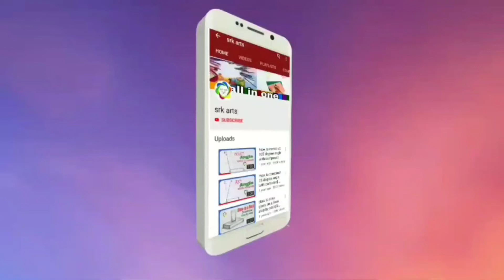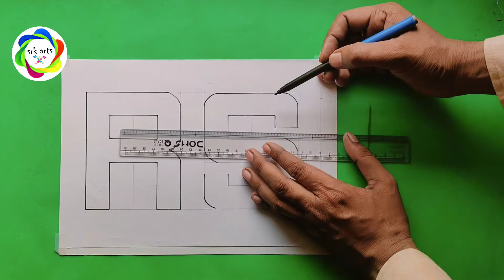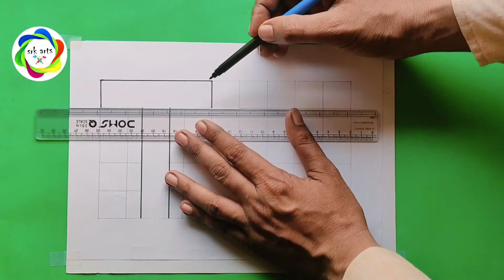How to draw slogan writing ||Alphabet writing RSTUV Part 5|| srk arts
Alphabet writing RSTUV Part 5|| English writing|| How to draw alphabet letter || srkarts srk drawing||

How to use a compass

By srkarts
srk arts
srk drawings